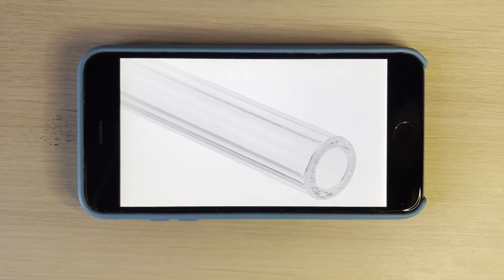glass pipe falling sound from different phones and tablets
glass pipe falling sound effect from different 19 mobile phones, smartphones and tablets.